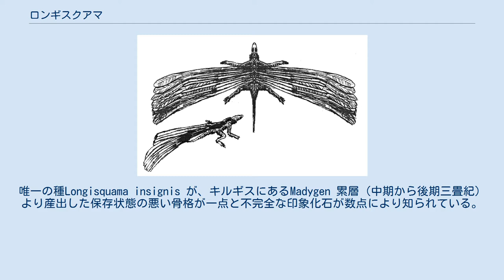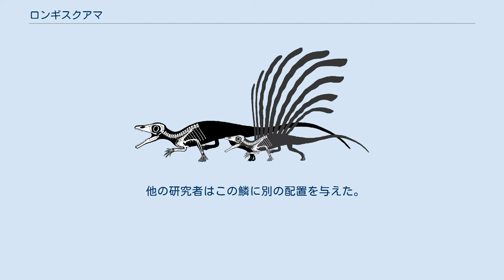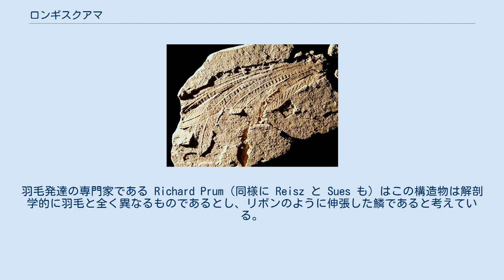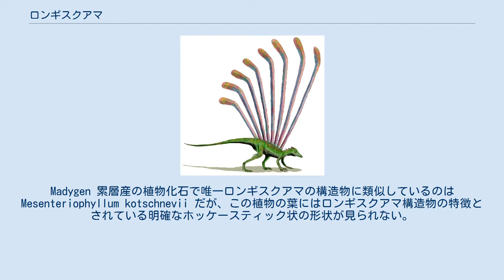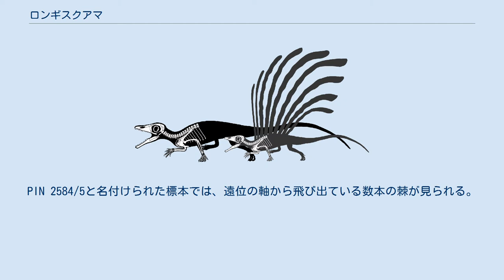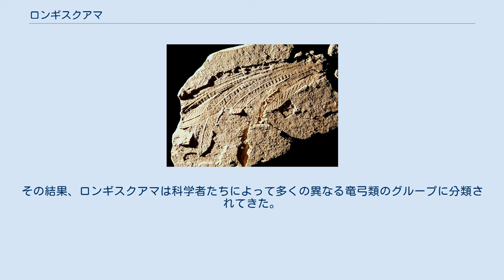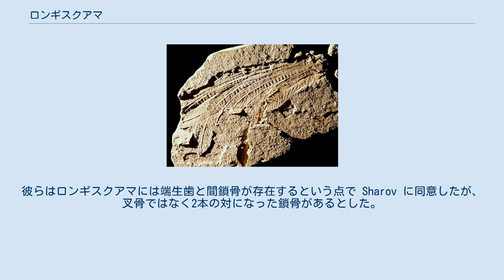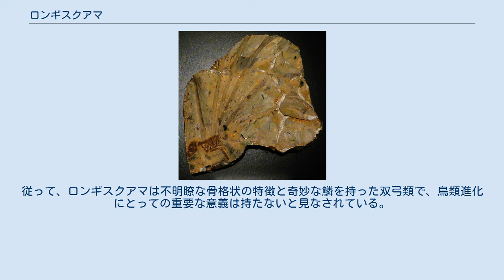ロンギスクアマ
ロンギスクアマ (Longisquama) は、絶滅爬虫類の1属。
唯一の種Longisquama insignis が、キルギスにあるMadygen 累層（中期から後期三畳紀）より産出した保存状態の悪い骨格が一点と不完全な印象化石が数点により知られている。
模式標本は、カウンターパーツに別れた2化石 (PIN 2548/4 , PIN 2584/5) とそれと同個体の物とされる5点の外皮性突起物の化石 (PIN 2584/7 〜 9) である。
全標本はモスクワにあるロシア科学アカデミーの古生物学研究所の所蔵となっている。
 ロンギスクアマは「長い鱗」を意味し、種小名'insignis'はラテン語で「目立つ」という意味である。
ロンギスクアマの模式標本は、一連の皮膚から伸びている長い構造物を持つことで特筆に値する。
現在のロンギスクアマに対する一般的な見解は、双弓類の系統のどこかに位置している鳥類の祖先とは関係ない動物、というものである。
 骨格図（小さい方は同じ標本で軟組織の”羽飾り”も含めて復元したもの） 研究者の Haubold と Buffetaut は、この構造物は長く変形した鱗であり、滑空用皮膜のように左右対になって体幹の側方に取り付けられていたと考えた。
彼らはトビトカゲやクエーネオサウルスなどの滑空爬虫類と同様の飛膜を形成するようにこれらの"羽飾り"を配置した復元図を発表し、滑空か少なくともパラシュート降下をしていたとした。
しかしながらこの復元は今日では不正確であると考えられている（ただし今でもネット上やその他で散見される）。
 他の研究者はこの鱗に別の配置を与えた。
Unwin と Benton はこれらを（左右対ではなく）正中線に沿って一列に背中に並ぶものであると解釈した。
Jones et al. は鳥類の背部羽域と同じような場所に生える解剖学的に羽毛によく似た2列の構造物であると考えた。
羽毛発達の専門家である Richard Prum（同様に Reisz と Sues も）はこの構造物は解剖学的に羽毛と全く異なるものであるとし、リボンのように伸張した鱗であると考えている。
 なお、Fraser(2006) などではこの構造物はそもそもロンギスクアマの体の一部ではなく、単にこの爬虫類と一緒に保存された植物の葉が誤解釈されたものであるとしている。
Buchwitz & Voigt (2012) ではロンギスクアマの構造物は植物化石ではないと主張されており、その理由として模式標本 PIN 2584/4 でのこれら構造物は最後の一つを除いて規則正しく並んでいる点、Madygen 累層の植物化石は通常は炭素薄膜として保存されるのに対してこの標本はそうなっていない点が上げられている。
Madygen 累層産の植物化石で唯一ロンギスクアマの構造物に類似しているのは Mesenteriophyllum kotschnevii だが、この植物の葉にはロンギスクアマ構造物の特徴とされている明確なホッケースティック状の形状が見られない。
 復元図 ロンギスクアマはその背中に沿って生える特有の外皮構造物によって特徴付けられる。
模式標本 (PIN 2584/4) はこの付属突起が骨格の背部から飛び出ているのが保存されている唯一の化石である。
この化石には扇のように広がった7本の付属突起が残っているが、突起先端は保存されていない。
PIN 2584/9 にはまとまった5本の完全な付属突起が保存されている。
PIN 2584/6 には2本並んで長く曲がった付属突起が残されている。
PIN 2585/7 や FG 596/V/1 などの他の標本は付属突起が1本だけ保存されている。
これらの構造物はその全長に渡って細くかつ長く、先端近くで後方に屈曲しホッケースティックのような外観を得ている。
近位の直線部分は縦に3つの部分に分かれている。
前縁と後縁のなめらかな部分とそれらの間を走る中央の隆起部である。
中央の隆起部分は盛り上がった襞と深い隙間からなり、Sharovはこれをロザリオの数珠に例えた。
遠位部は近位部の3つの部分のうち中央部と前縁部の延長であると考えられている。
前縁部が遠位で広がるのに対し、後縁部は近位から遠位に向かうに従って細くなっていく。
加えて、近位の2/3あたりから遠位端まで前縁に張出が現れる。
遠位部の前後両縁は溝の付いた軸によって隔てられている。
遠位部の前縁後縁の襞はきれいにそろって並んでいる標本もあればそうなって...